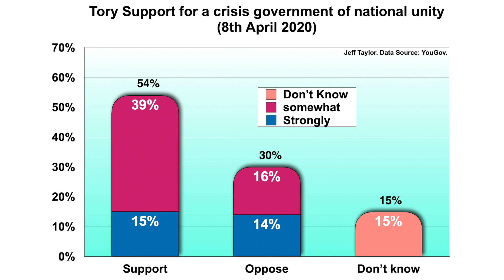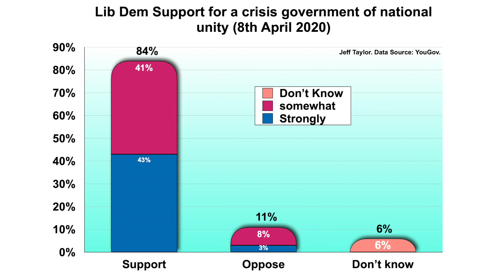Majority want Government of National Unity says UK poll!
A new poll says that 63% of people in the UK want to see a government of national unity put in place during this crisis.

Funny how short peoples' memories are.

Because according to a YouGov poll out yesterday, 63% of those asked would like to see a government of national unity put in place for the duration of this crisis.

And here was me thinking that a government with a stinking 80 seat majority would fit that bill, but hey-ho!

But what was striking about this poll was the number of Tories who agreed with it.

As you can see from this graph, 31% of those asked strongly agreed with a government of national unity and 32% somewhat agreed.

But only 7% strongly disagreed and ten per cent somewhat opposed - so the total opposition was just 17% - with 20% undecided.

Then when you look at the Conservative voting numbers, you see that a total of 54% were for the idea, but the majority of these were only somewhat agreeing with it. And 30% opposed with 15% undecided.

Now we get to Keir Starmer's Labour, where 75% are for the idea and 46% are strongly agreeing.